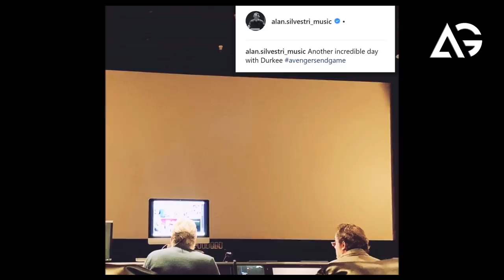Avengers Endgame Predicted For Record Breaking, Aquaman 2, zombie, Captain Marvel AG Media News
1 LIKE = More Motivation!

**Amazon User**
Thumbnail Editor: adobe photoshop cs6
Audio Editor: adobe premiere pro cs6
Video Editor: adobe after effects cs6

**Channel Description **